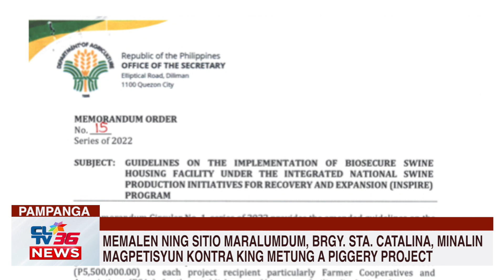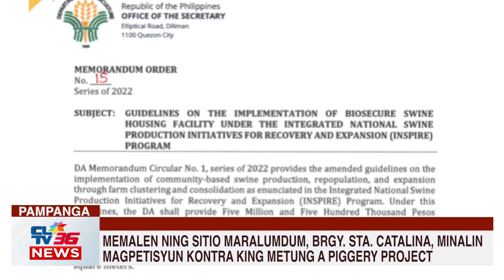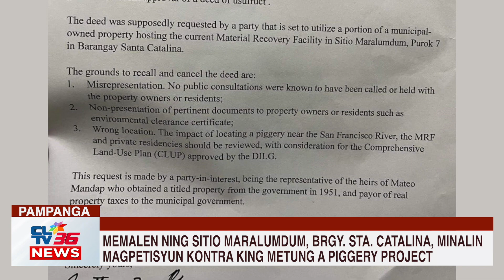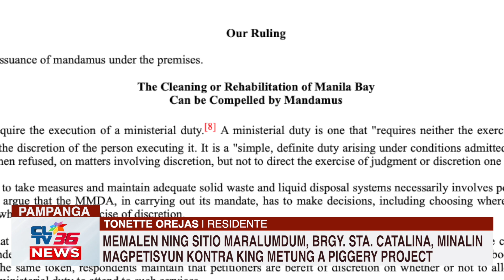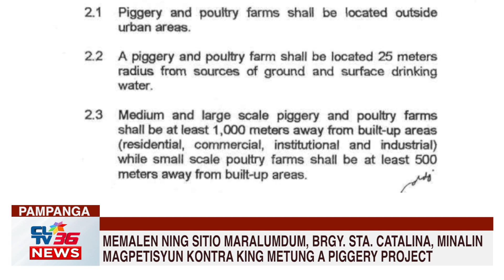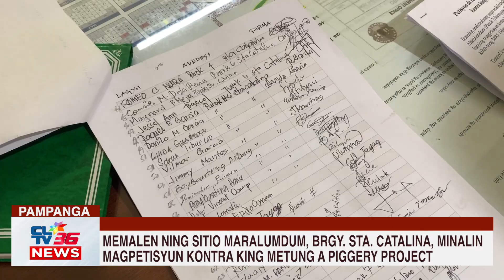Memalen ning Sitio Maralumdum, magpetisyun kontra king metung a Piggery Project | CLTV36 News Clip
PAMPANGA | Memalen ning Sitio Maralumdum, Brgy. Sta. Catalina, Minalin magpetisyun kontra king metung a Piggery Project